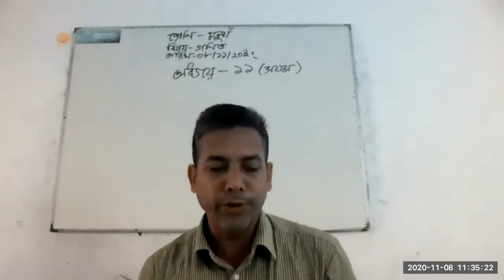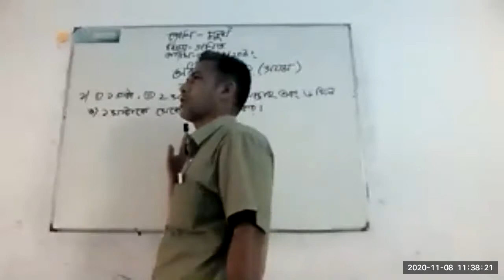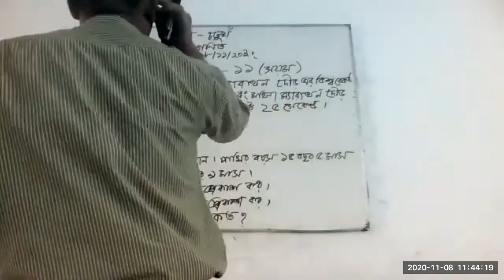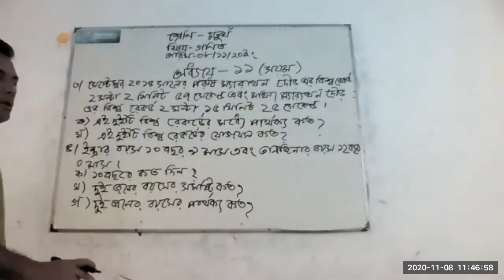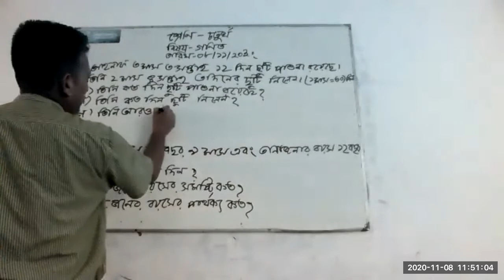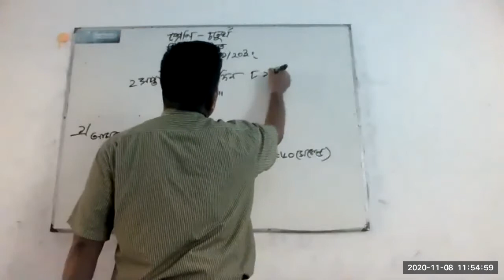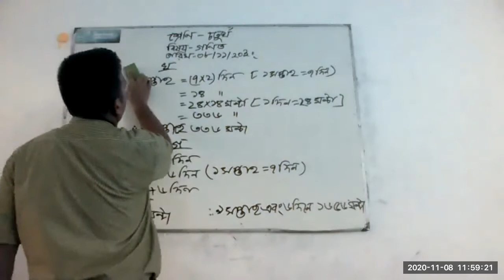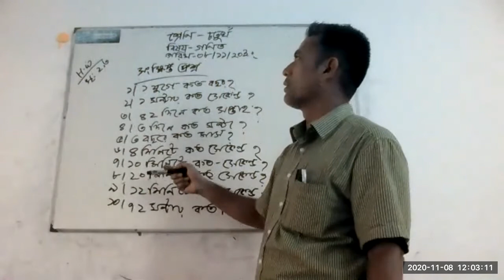Class 4 math